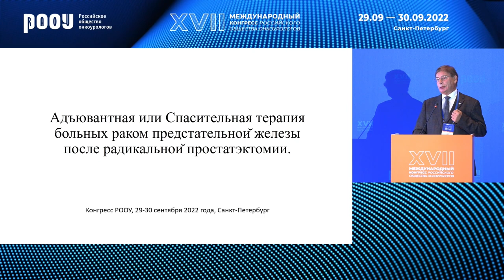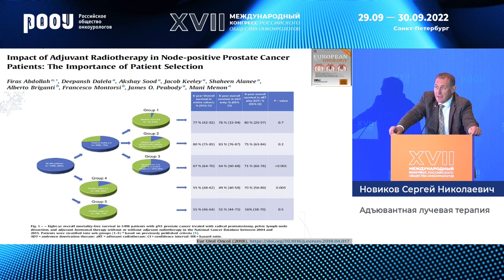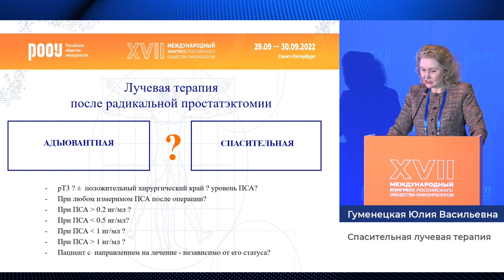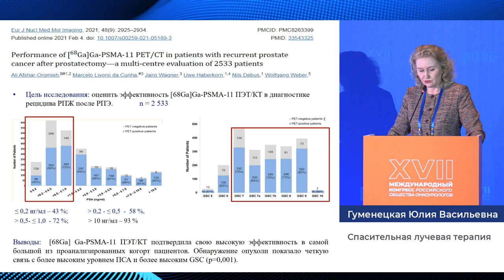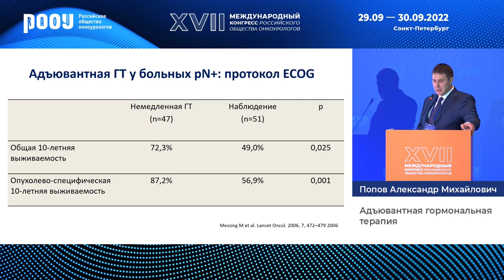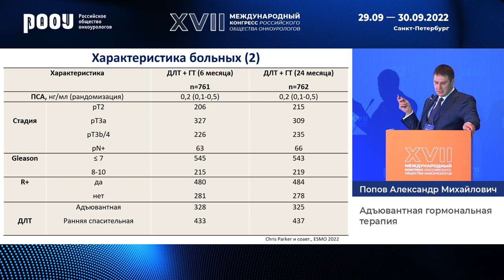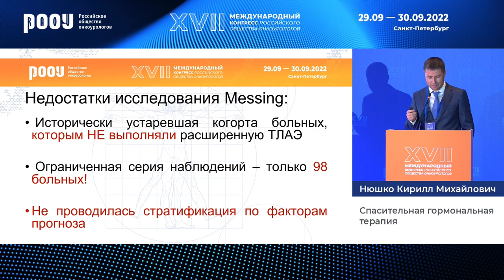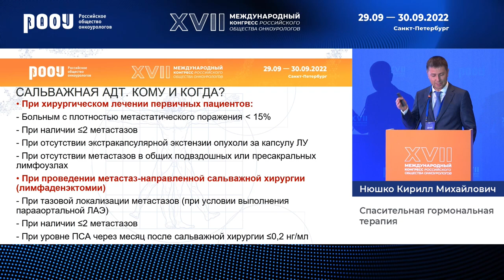Дискуссия: Адъювантная или спасительная терапия у больных РПЖ после радикальной простатэктомии.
30 сентября в рамках XVII Международного Конгресса РООУ секционного заседания "РПЖ", Винаров А. З. выступил в качестве модератора дискуссии на тему: "Адъювантная или спасительная терапия у больных раком предстательной железы после радикальной простатэктомии?".

✅ Эксперт:

👨‍⚕️ Винаров Андрей Зиновьевич, д.м.н., член Правления РООУ, профессор Института урологии и репродуктивного здоровья человека ФГАОУ ВО "Первый Московский государственный медицинский университет им. И. М. Сеченова" Минздрава РФ, г. Москва